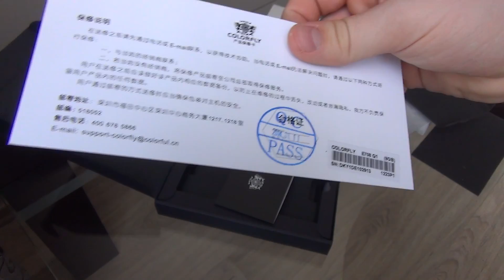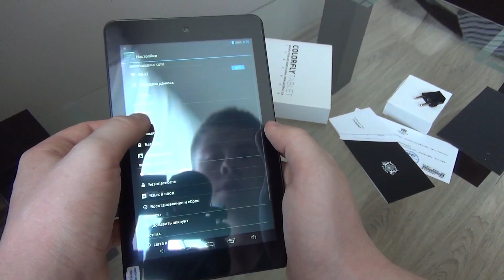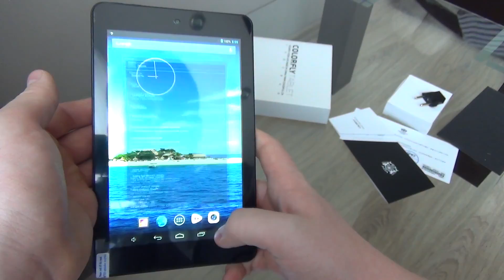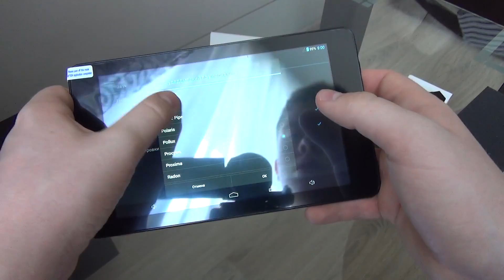Посылка с тонким планшетом за 78$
Распаковка Colorfly E708 Q1.